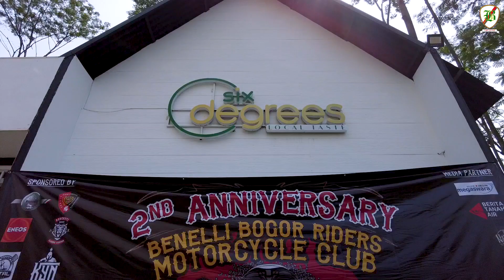2nd ANNIVERSARY BENELLI BOGOR RIDERS (BBR)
Suatu kebanggaan bagi kami untuk bisa hadir dan mendukung acara anniv dari Komunitas BBR, sangat meriah tentunya sampai kita ikut ke acara potong kue hihihi. Dan buat kalian pengendara motor Benelli yang masih riding sendirian, kalian bisa langsung join ke BBR, seperti yang Om Joy katakan syarat untuk masuk nya gampang banget loh.
Semoga next event kita bisa bertemu kembali ya...